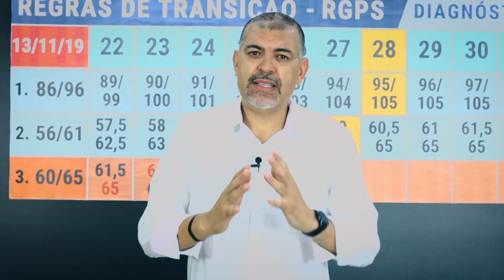Quando Começar a Planejar sua Aposentadoria?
😨 Processo travado? Saiba mais como ANTECIPAR a sua Aposentadoria!